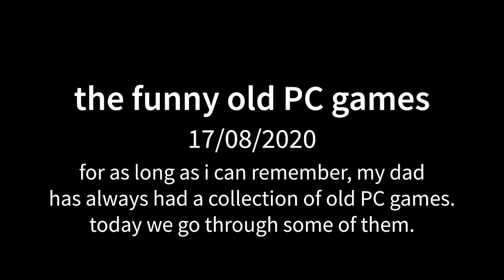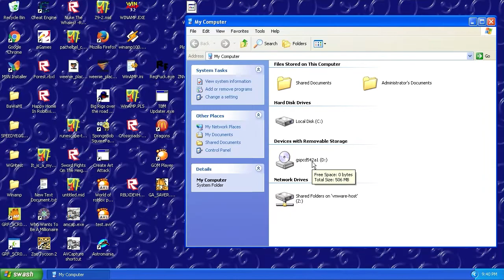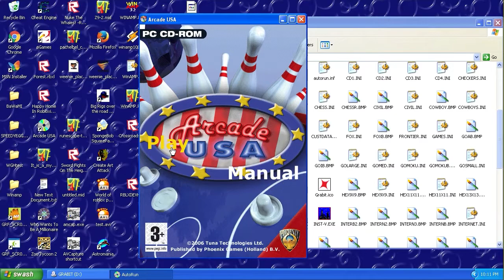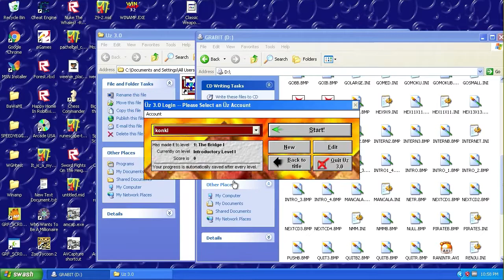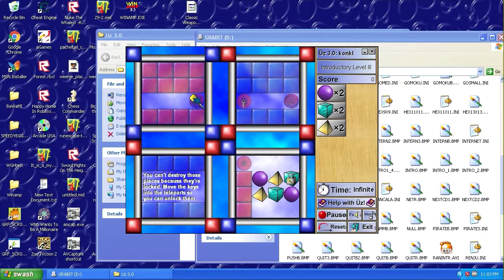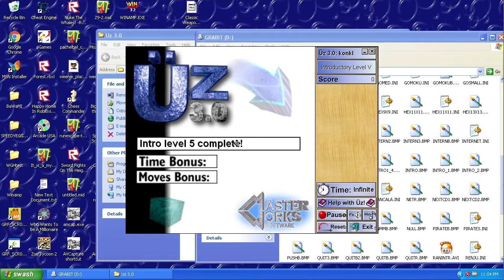the funny old PC games - ep. 1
we go through a bunch of old pc games my dad had kept from the early 2000s, though some have shovelware from the late 90s too. these are all from various publishers.
there were some audio sync issues with the footage in this edit, please excuse the occasional audio repeating and rough cuts